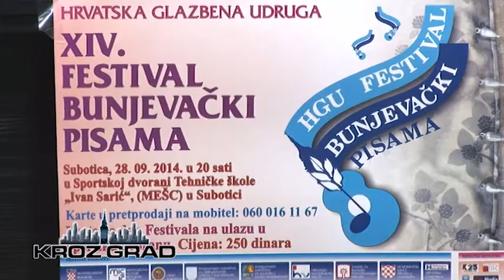U nedelju Festival bunjevački pisama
Danas je najavljen XIV Festival bunjevački pisama u organizaciji Hrvatske glazbene udruge koji će se održati u nedelju,28.septembra u Tehničkoj školi Ivan Sarić sa početkom u 20 časova.Festival je takmičarskog karaktera ,a nastup velikog tamburaškog orkestra,zatim četri tamburaška benda i jedanaest vokalnih solista,uz pet debitanata ,obećava lep muzički događaj.Dva žirija,dodeliće nagrade za najbolju kompoziciju i najbolji tekst,dok će Velikim tamburaškim orkestrom dirigovati prof.Mira Temunović.Ulaznice u pretprodaji na telefon 060/ 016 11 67 i na sam dan koncerta u Školi.